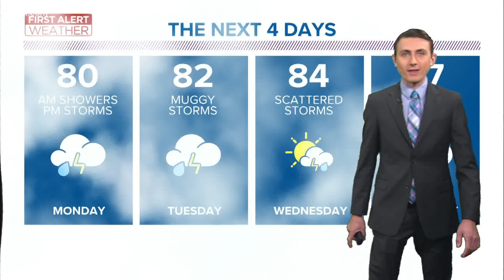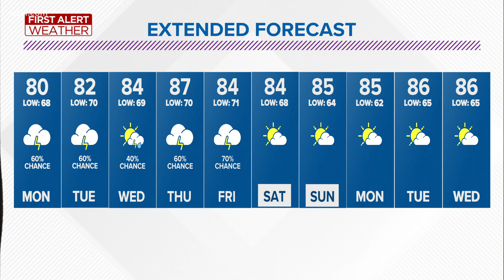First Alert Forecast | Rain chances continue into workweek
After a Sunday soaker, scattered showers may continue this evening.

A low-pressure storm system will move through central Ohio, sparking strong storms in eastern Ohio and Pennsylvania. Northwest Ohio and southeast Michigan, on the other hand, will see lighter showers without any severe weather worries.

The unsettled weather will continue into the workweek.

Rain and thunder are likely on Monday, especially in the afternoon.

A few thunderstorms may bring gusty winds and torrential rain.

Monday won’t be a washout, and some of you may get little to no rainfall. Even if you stay dry on Monday, you won’t see much sunshine.